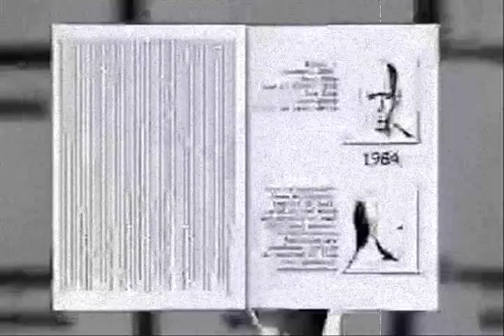Jacque Fresco - Social Engineering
Jacque Fresco (born March 13, 1916), is a self-educated structural designer, architectural designer, philosopher of science, concept artist, educator, and futurist. His interests span a wide range of disciplines including several in philosophy, science, Architecture and engineering.

Fresco writes and lectures extensively on his view of subjects ranging from the holistic design of sustainable cities, energy efficiency, natural resource management, cybernated technology, advanced automation, and the role of science in society, focusing on the benefits he thinks they may bring. With his colleague, Roxanne Meadows, he is the founder and director of an organization known as The Venus Project, located in Venus, Florida. He currently promotes a fundamental change in anthropic organization through the global implementation of a novel socio-economic system predicated on social cooperation and scientific methodology, called a Resource-based Economy.

In contemporary culture he has been popularized by three documentaries, Future By Design, Zeitgeist Addendum, and Zeitgeist: Moving Forward, His Venus Project has been inspirational worldwide, especially to activists

Produced by 44Connected
Lee Watts Ashton Under Lyne Lancs Gtr Manchester

Audio: Jacque Fresco

Animation: Gaia Animáció - Mezei Szabolcs